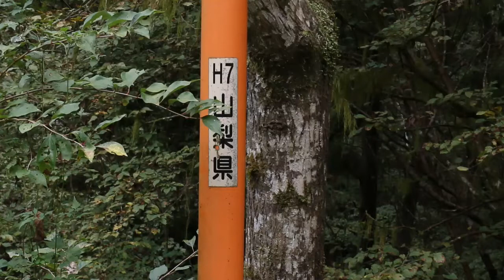(走ってみた)檜原街道の廃道区間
廃道区間といってもごく一部です。